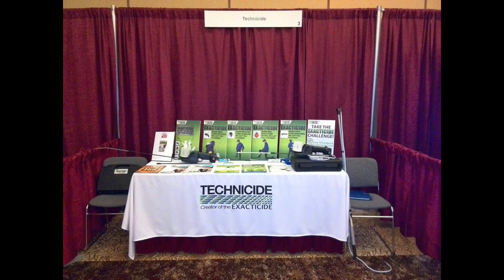Harper Trip To Mont Tremblant 2014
This video is about Harper Trip To Mont Tremblant 2014